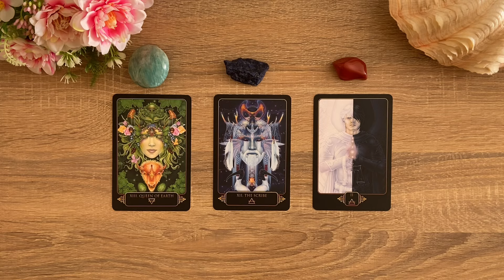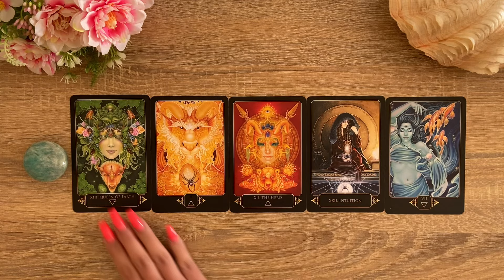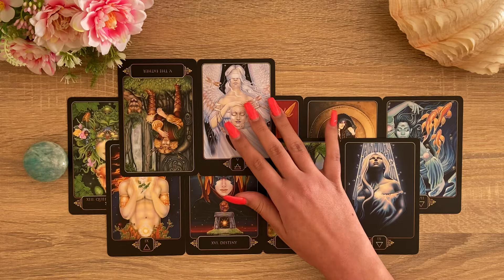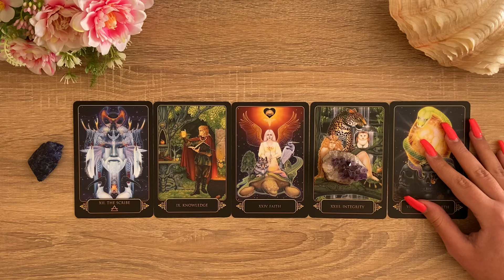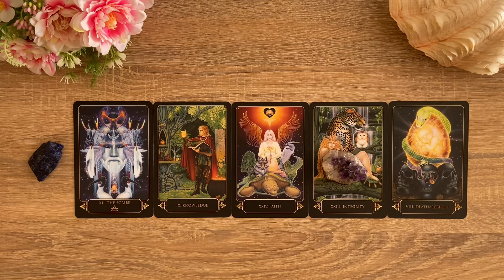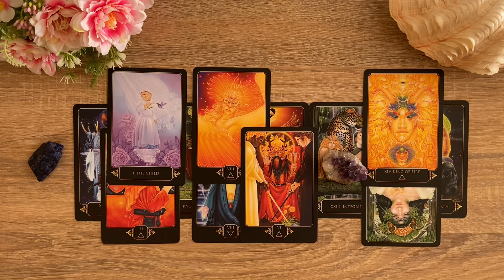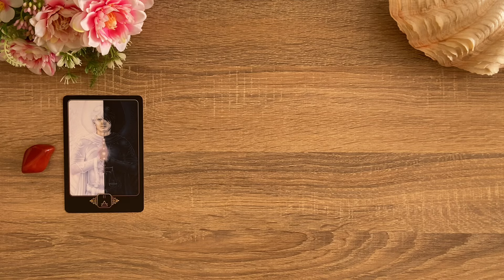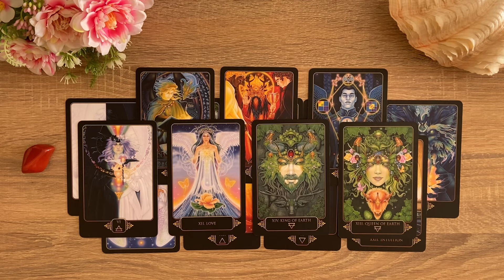The Impression You Make On Others When You’re Around Them ✨👀🔮 ~ Pick a Card Tarot Reading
🚨Important message: It appears there are scammers pretending to me in the comments, trying to get you to a buy a reading/healing and they use fear tactics to try manipulate you into giving them money. I will never message or dm you to do a reading.🪬

💕Another note: Giveaway winner was announced on Sunday on the community page

Timestamps:
Intro & Pile picking 0:00

Pile 1 Amazonite - Queen of Pentacles 1:03

Pile 2 Lapis Lazuli - The Scribe 16:44

Pile 3 Red Jasper - Two of Swords 39:19

Please do not replace tarot readings with any medical treatment, legal or financial advice from professionals. Please consult the relevant institutions. I will not be legally responsible for any decisions made based on readings. Each reader has different gifts of wisdom to share. My gifts are clairvoyance, clairsentience and clairaudience. 🧜🏼‍♀️🔮